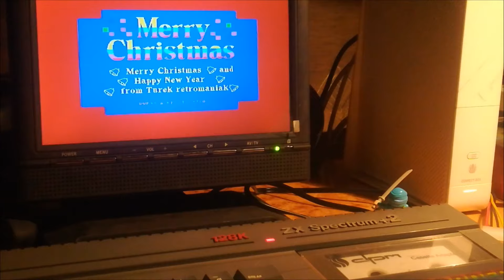✨ ŻYCZENIA ŚWIĄTECZNE 2021 OD YOUTUBERÓW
► Świąteczne życzenie od retro youtuberów dla całej retro społeczności.

01:17 ARCADE FAN

01:39 POGADAJMY O GRACH - panQ

02:12 RETRO WEDŁUG MIKSOLA

03:46 RETROBAJTEL I RAF Z C64POWER/C64LOVER

06:05

07:39 TUREK RETROMANIAK

09:00 RETROWIZJA

09:33 NX_ARCADE_PL

09:57 RETRODISCOVERER

11:01 K-R-G KĄCIK RETRO GRACZA

11:57 THECHWYTAK

12:26 RETROGRACIARNIA - LITEON22

13:01 MY RETRO HOBBY

13:55 TOM SWEEDEK/MANIAK GAMING

14:22 KOMEK/K&APLUS

15:36 BOBR GAMES

18:15 RETRO RAVEN

18:49 RETRO GAME SHOW

20:06 RETRO FAN

21:02 NEKROSKOP

21:37 TOMCIO I MICHU

22:02 RETROSZPUNTAFAN

23:26 ATARI RETRO FAN Z RODZINĄ

23:56 BORG/RETROGRALNIA

24:22 BARTUŚ

24:41 RENTON

25:28 RETRO BORSUK

26:39 BNU

27:43 KAPELUSHNIK SHALONY

27:43 RETRO NOSTALGIE